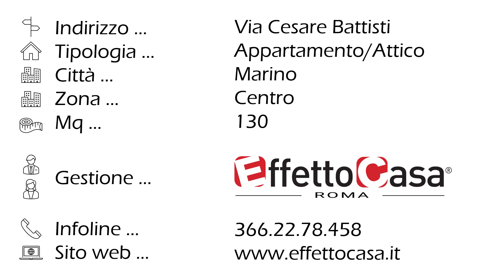Appartamento/Attico Via Cesare Battisti - MARINO - Centro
MARINO - Centro - Via Cesare Battisti - €179.000

Marino Centro - Via Cesare Battisti adiacente la "Torre" - Proponiamo la vendita di un ampio appartamento luminoso e panoramico con una splendida vista sul Bosco Ferentano o Bosco di Marino, in piccola palazzina cielo terra di soli 2 piani, senza ascensore e senza spese condominiali. L'immobile si presenta internamente da ristrutturare, ha una metratura di 135 mq.ca ed è composto da: ingresso/corridoio finestrato, soggiorno, cucina abitabile con accesso sul terrazzo a livello di 20 mq.ca., da cui si raggiunge, attraverso altra scala esterna, un ulteriore terrazzo di 30 mq.ca. panoramico fino a vedere il mare. Si compone inoltre di una camera matrimoniale, 2 camere, 2 bagni e un comodo armadio a muro. Nelle immediate vicinanze troviamo la fermata del bus da / per Roma ed il resto dei Castelli.